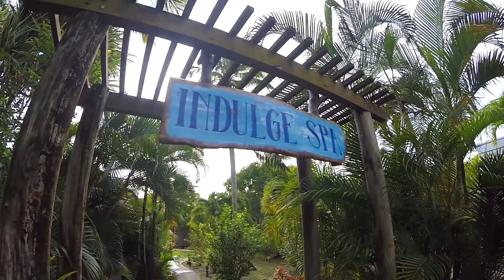Galley Bay Resort, Antigua - The Chica Travelista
Galley Bay Resort is the perfect spot for a romance getaway in an idyllic location!  This adults only, All-Inclusive resort is the optimal place for total relaxation, incredible views and for the active and adventurous there is a wealth of sporting options on land and water!

Let me help you book your Galley Bay getaway!